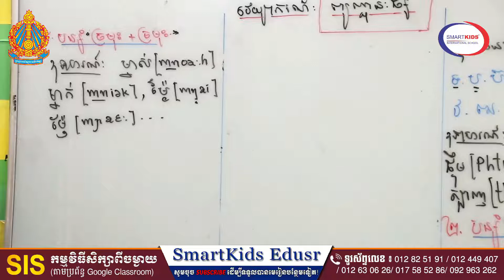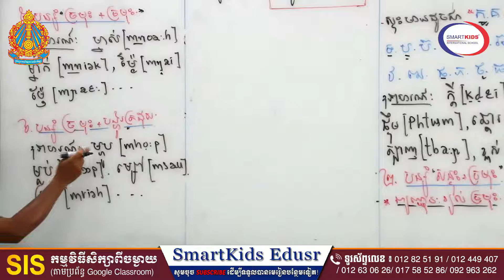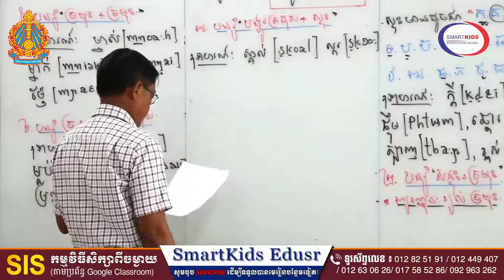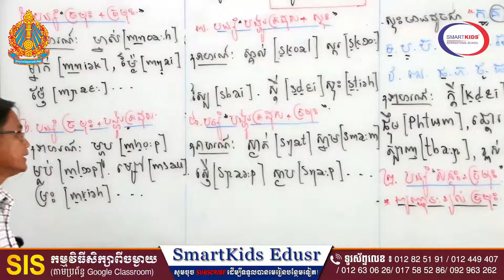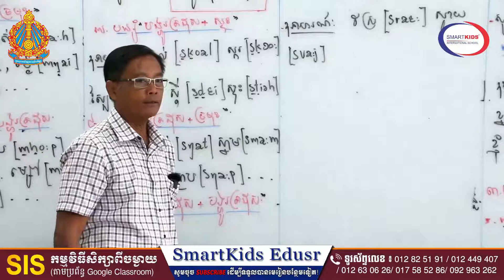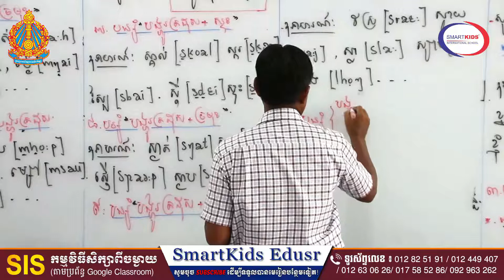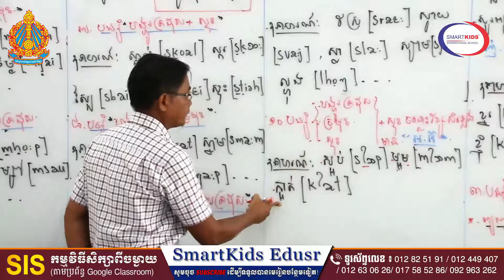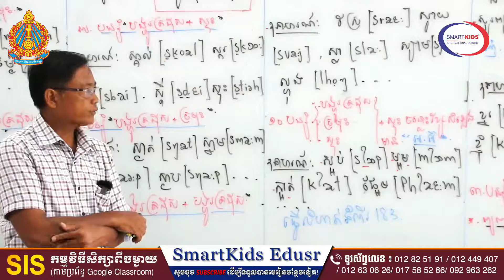ភាសាខ្មែរ-ព្យញ្ជនៈផ្សំ (តចប់-ភាគ២)-លោកគ្រូ បេង ចាន់ណា-ថ្នាក់ទី១១